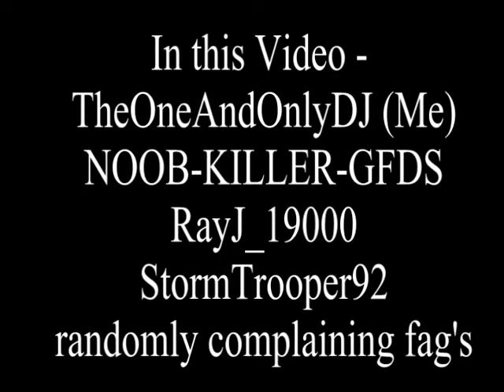MW2 Search and Destroy 1/2 - Estate - Fags complain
a round of MW2 I got into with my friends today, where a few loudmouths wouldn't shut up, little did they know, we had a 'Hidden Camera'.